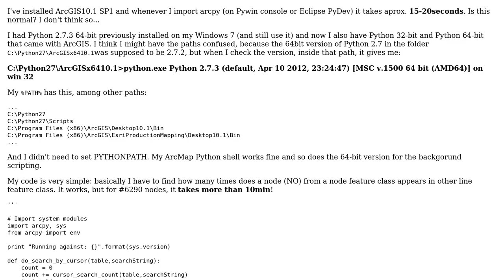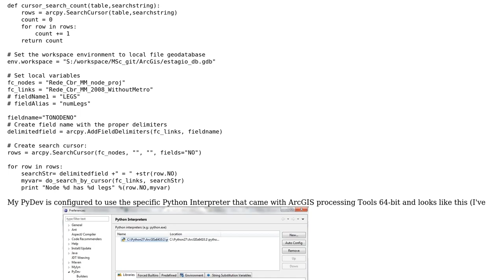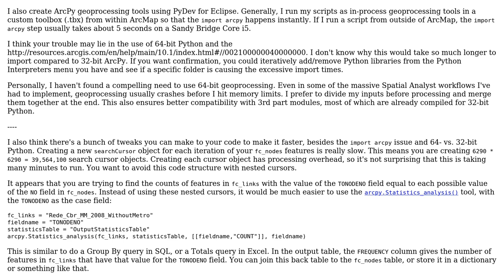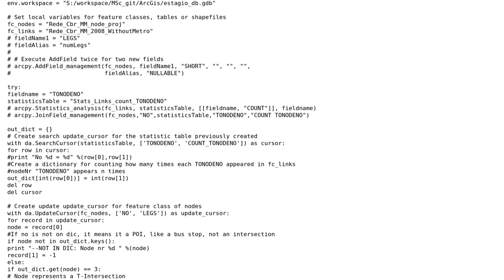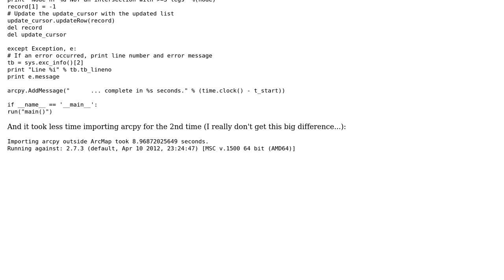Importing ArcPy taking many seconds and code is really slow for GeoProcessing Tools 64-bit...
GIS: Importing ArcPy taking many seconds and code is really slow for GeoProcessing Tools 64-bit (ArcGIS 10.1 SP1)

With thanks & praise to God, and with thanks to the many people who have made this project possible! | Content (except music & images) licensed under CC BY-SA | Music | Images & others | With thanks to user PolyGeo user neverMind user intotecho user dmahr and the Stack Exchange Network Trademarks are property of their respective owners. You are responsible for your own actions.